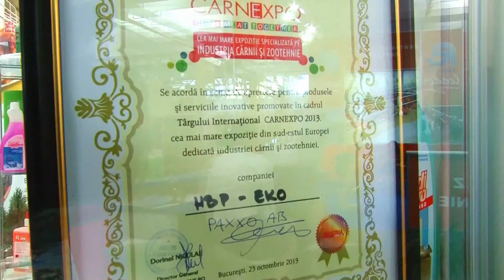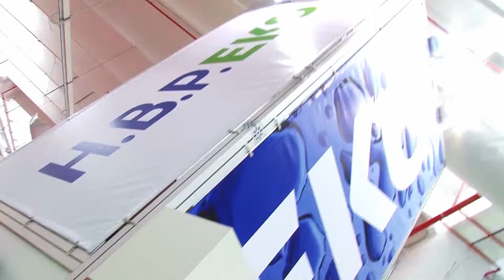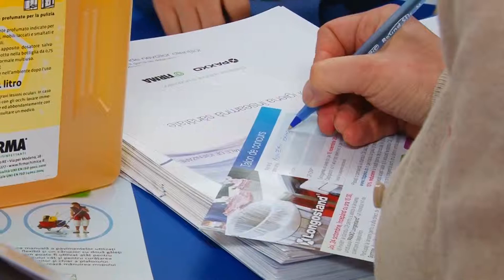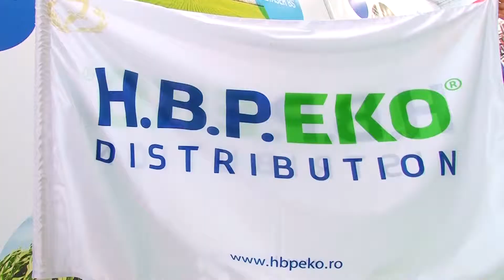HBP EKO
Standul HBP EKO la Carnexpo 2013. Produse profesionale de igienizare HBP EKO.